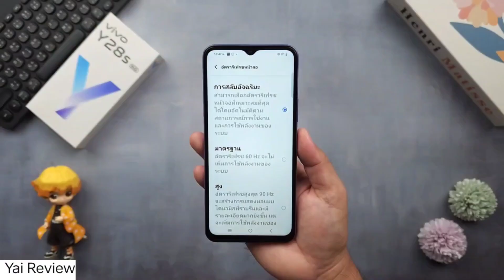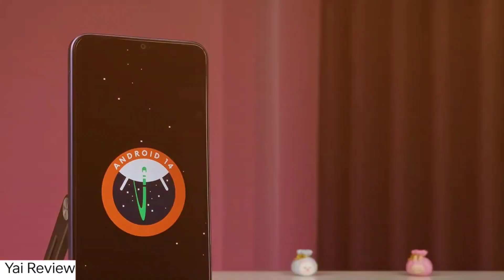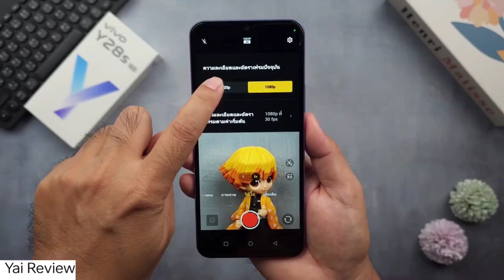Vivo Y28s Price In Pakistan - Vivo Y28s Launch Date In Pakistan - Vivo Y28s Unboxing In Pakistan